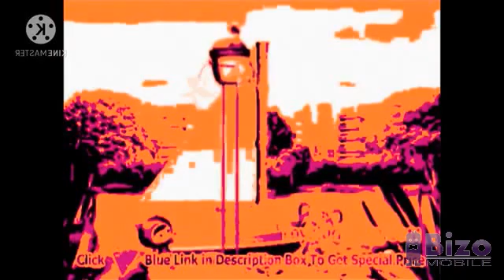Are You Sre Team Umizoomi In Patch93's G Major Is In G Major Original And Reversed